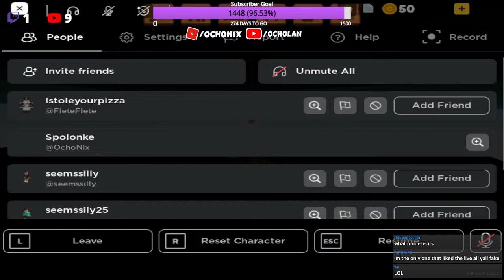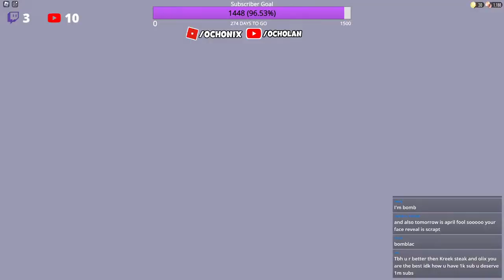Playing ROBLOX With Viewers!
My User Is OchoNix and my Joins are public, I'm sorry I don't add people that's why my Joins are always public! 🙂

SOCIALS:
🥳 My Profile: